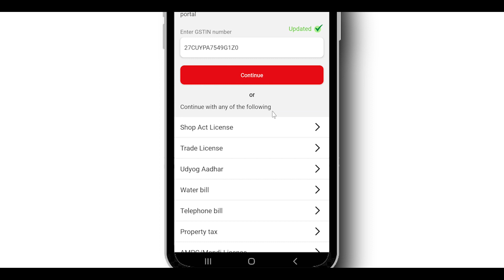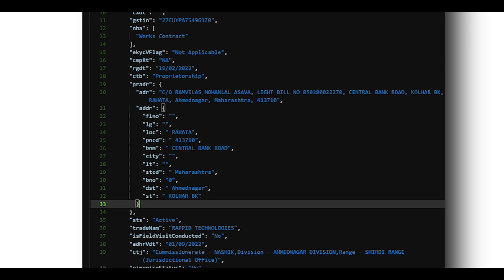GST Number Verification Android App Development | Automatic GST Verification by API | Rappid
In this video we have used free GST verification API available online. Comment (i need gst verification api) if needed this free api, we will share it with you.